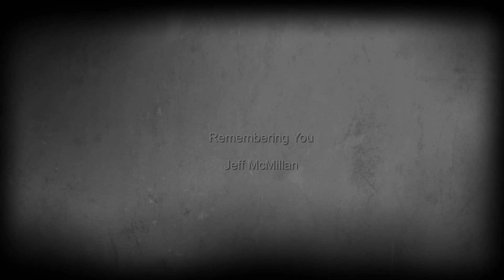Remembering You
I pray I always remember you.